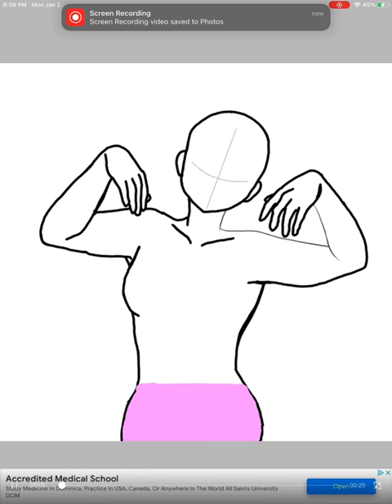Some more art